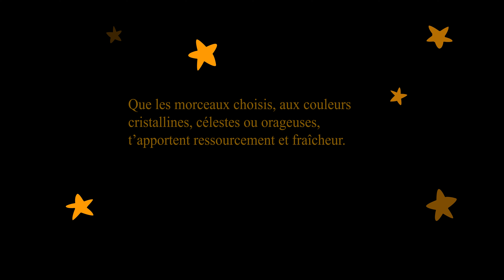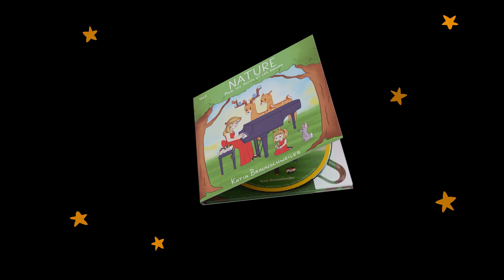Katia Braunschweiler - Classical Music Masterpieces - Nature CD teaser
I am happy to share a little teaser for my new CD with you. The album "Nature" features many different composers such as Beethoven, Chopin, Saint-Saëns and their different and fascinating ways to illustrate the subject.

I recorded my second CD « Nature »  with all my heart for my beloved daughter, my sunshine.
Music always played an important part in my life. When I was a child, my mother bought an old piano. I used to play it for hours. I was deeply touched to be able to express myself in a new way, and that seemed to please everyone around me!

When I became a mother, I was eager to transmit my experience to my own daughter, as well as other children and families as a teacher. That’s why I began recording the series of albums “Pour les petits et les grands”, which contains many pieces I was fond of in my childhood, especially « Le Cygne » by Camille Saint-Saëns, ultimate magical touch to illustrate an elegant creature.

Katia